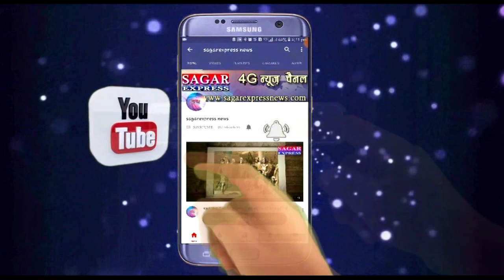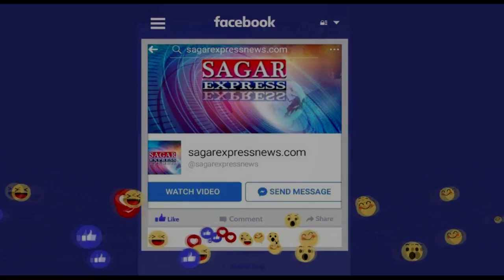जैसीनगर -कारगिल युध्य के 21 वर्ष पुरे कारगिल जवानो को युवाओ ने याद किया